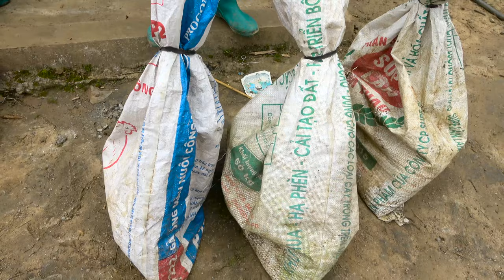Mộc Mạc Chợ Phiên Lùng Phình LÀO CAI Bán Toàn Đồ Hiếm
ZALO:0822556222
@SƠN LÂM TV